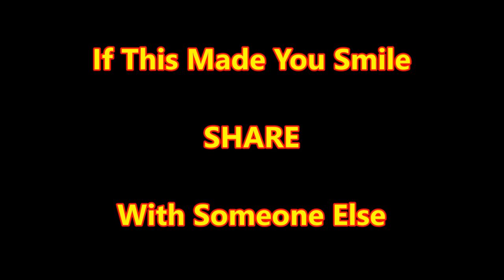Virtual Balcony Concert - Sky the Husky Singing to The Flower Duet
One of my subscribers, Sherry Song from Hong Kong recently sent me their performance of the Flower Duet to feature on our "Virtual Balcony Concert" series, but as I listened to it my dog, Sky decided to join in so I decided to share with you the result.

During the pandemic many people in places such as Italy have tried to raise the spirit of the community in which they live with impromptu balcony concerts. Here at MusicOnline UK we are proposing to do the same with our "Virtual Balcony". Anyone is welcome to participate - if you have a performance you would like to share (and have the necessary copyright permission - i.e. anything from a composer who died more than 70 years ago should be OK) - drop us a line with a video file to and we will share it with the community